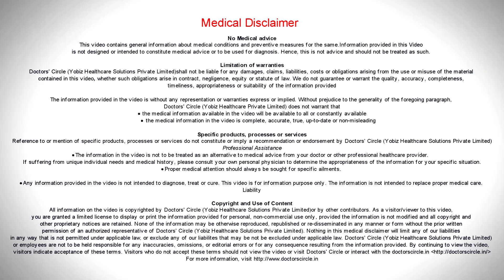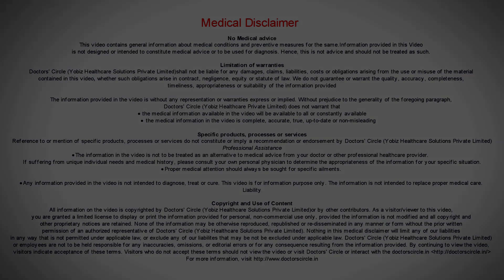How do you know if age spots on skin are not cancerous? - Dr. Urmila Nischal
Skin cancers are not so common in the Indian or the Asian population a scampered  to the  European  population. What we see commonly are the  moles ,nevi, feckles, lentigenes.   So they are uniform  light brown  to dark  brown or  black  coloured  spots. The  moment  you see something  that is  rough in  texture  that is  not  uniform in colour, like you have shades of  colour in the same lesion, like dark brown somewhere, black somewhere or  the margins of  the  lesion are rolled up somewhere then you should think or  consult  a    dermatologist and get your  lesions  checked. Till then you don’t have to worry  because as such the incidence  of   skin cancer s is   not  so  common in Indians. Other common thing  is the rate at  which the lesion  is  growing. If it is growing very rapidly, then you should think about some secondary  changes that are occurring. So the roughness, the colour change, the shape  of  the  lesions if it is  very irregular, the margins  if  it is elevated . If it is  more   at  height  as compared  to the rest of  the lesions, and if it is  rolled over the you should think about  the secondary changes and sometimes the lesion  becomes  so huge that it  develops  ulceration in the centre, this is the time  that  we  should be worried  and we should consult the  dermatologist at the earliest.